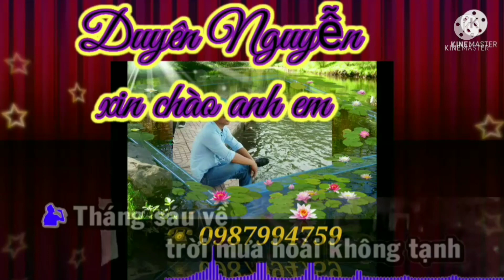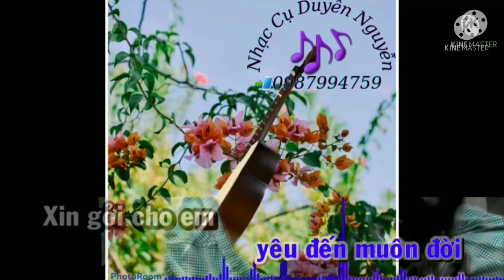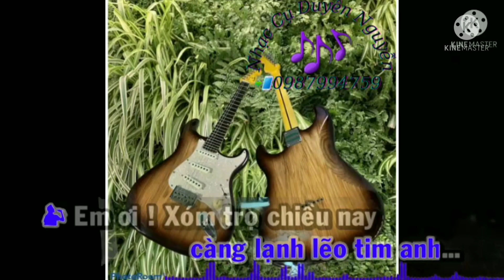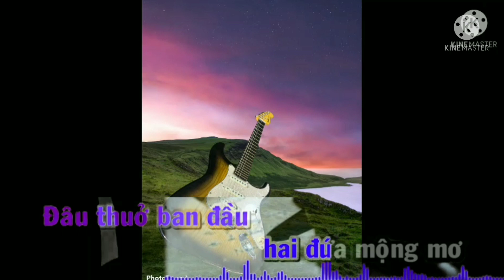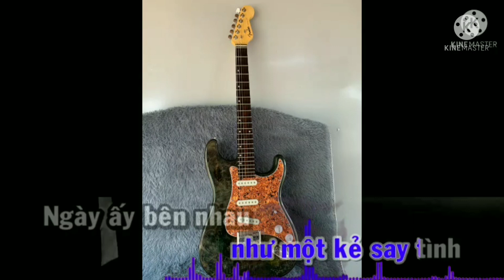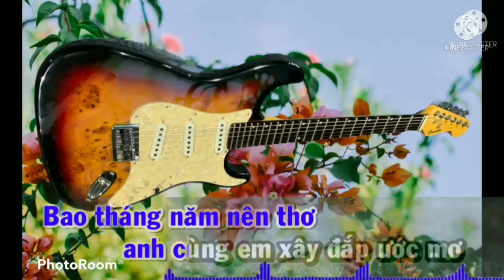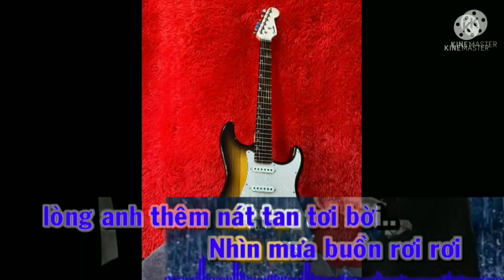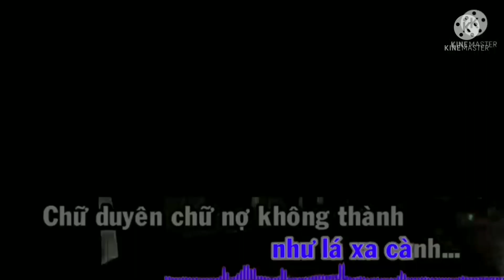mưa chiều xóm trọ . trình bài vũ ca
shop nhạc cụ DUYÊN NGUYỄN
chuyên cung cấp nhạc cụ cổ nhạc
Đàn phím lõm đàn sến kìm ...
phơ guitar các loại
địa chỉ chợ phú hiệp Tam nông đồng tháp